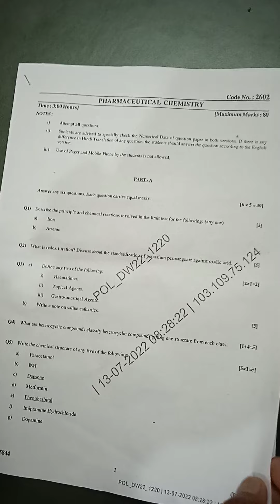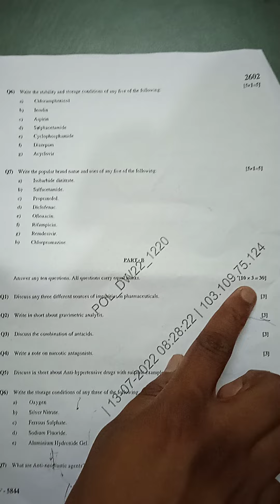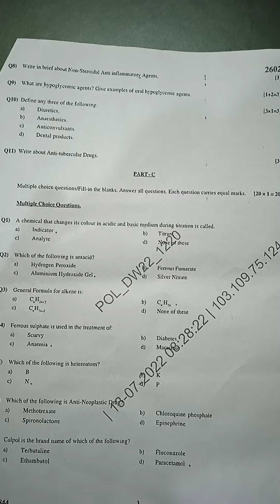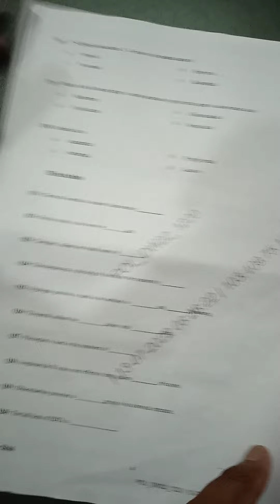D Pharma 1st year Paper || TECH CLASSES